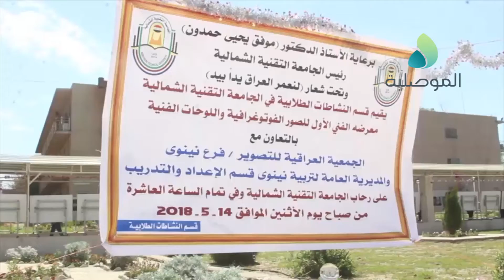الجامعة التقنية الشمالية تقيم المعرض الفني الاول للصور الفتوغرافية واللوحات الفنية